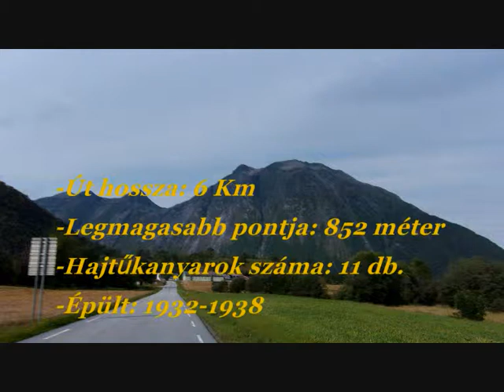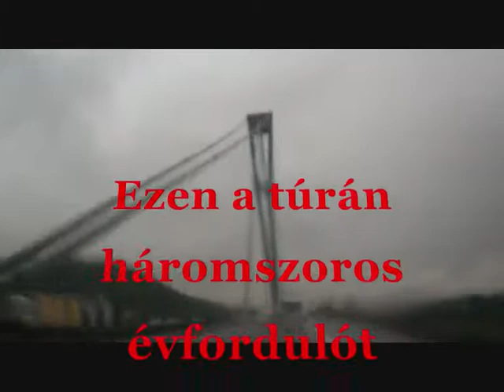Skandinávia 2018. (Lacika-film) 8. rész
2018-as nyári túrám képei és videói. Atmentem a Trollok-útján (Trollstigen) , majd a Valdoa patak szorosának érinésével elértem az egyik legnagyobb és leglátványosabb fjordhoz: a Geiranger-fjordhoz! Innen a Sasok-útján a Djuvatnet-tó és a környék hegyeinek csodás panorámája társasáságában elindultam Lillehammer érintésével hazafelé. Malmö után az út visszafelé megegyezett az odaúttal. Végül17 nap motorozás után hazaértem.